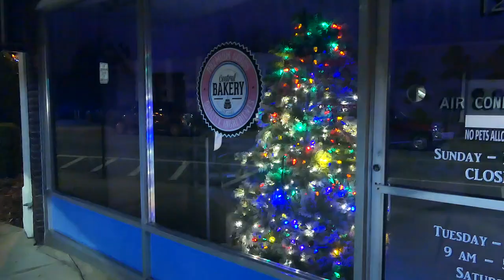fz1000ii City Center ISO 1600 Christmas/Holiday Lights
Happy Holidays/Merry Christmas from my Hometown to Yours.
Iso 1600 f/4 shutter speed 1/80